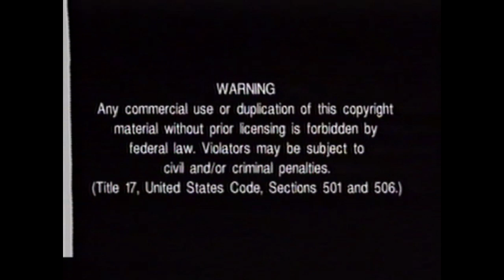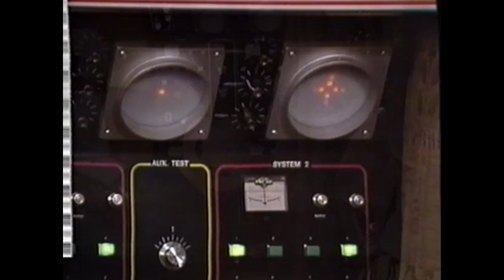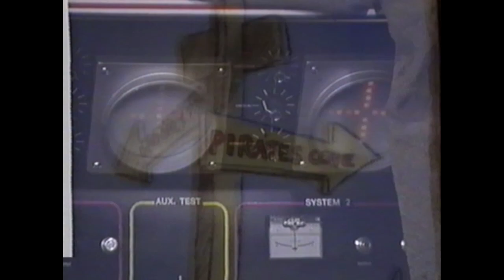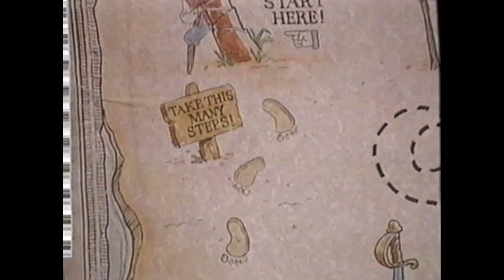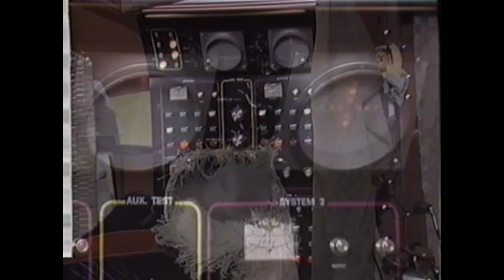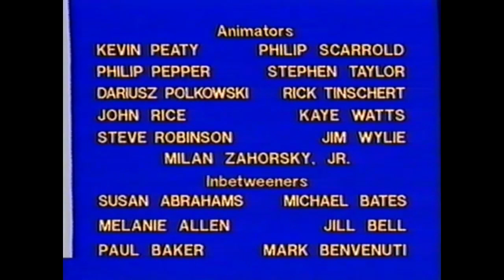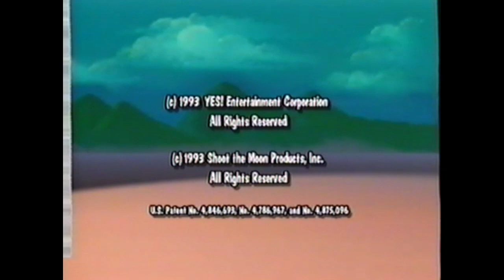The Berenstain Bears Not-So-Buried Treasure 1993 TV Teddy Yes! Entertainment 1985 interactive video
Papa Bear and the cubs search for the secret buried treasure of Pirates Cove.